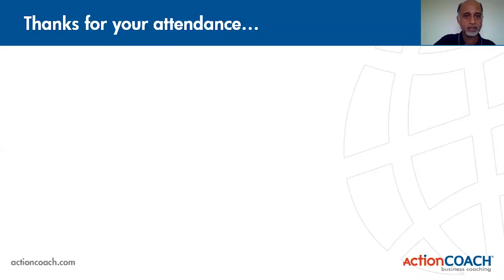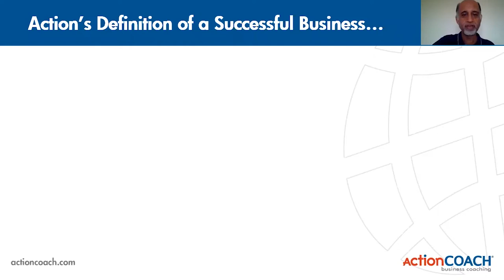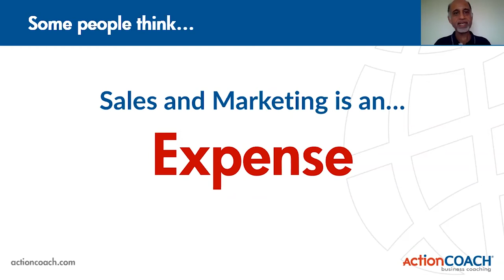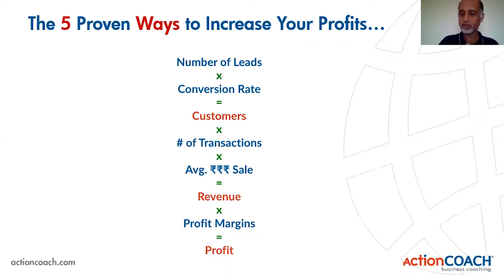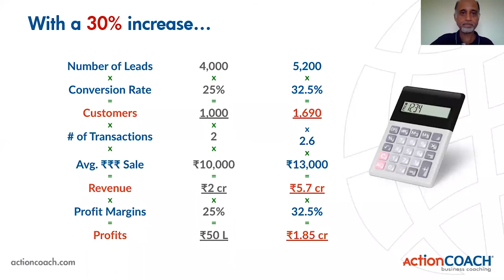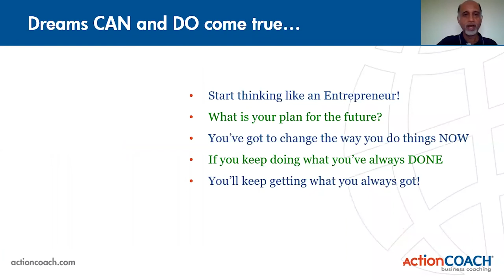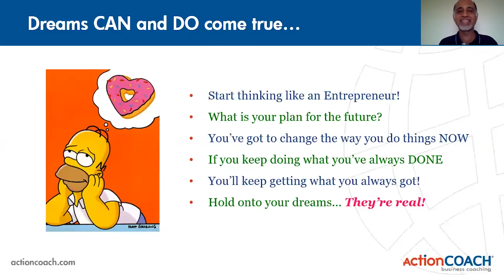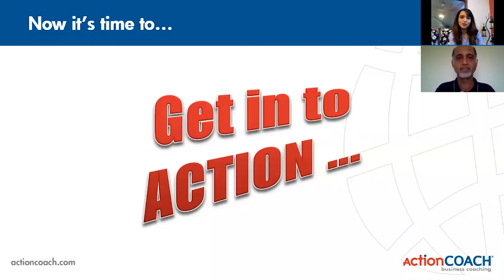5 Ways To Massive Profits |BEx Ask The Mentor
5 Ways To Massive Profits |BEx Ask The Mentor

Key points of discussion:

·         What are the “5 ways” to massive profits?

·         How can I easily grow my profits?

·         What tools can I use to measure how well I am doing?

·         How could my beliefs about marketing be hurting me?

·         Which of the 350+ strategies available for improving my profit work for me?